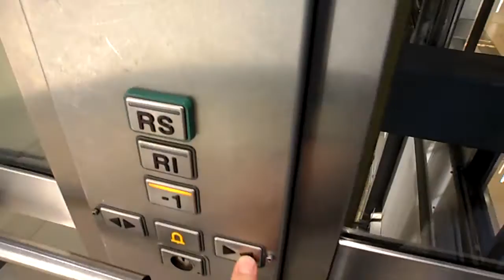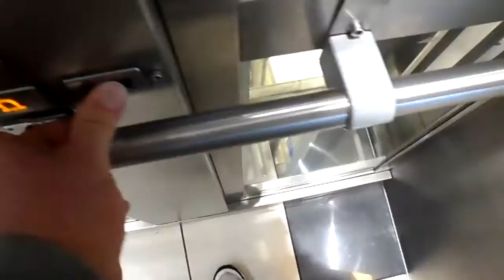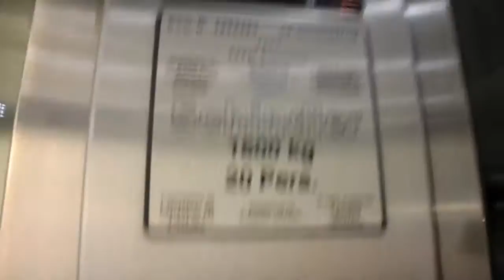Three Schindler glass elevators Migros store Vevey, Switzerland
Ascenseur,Vaud,Suisse.